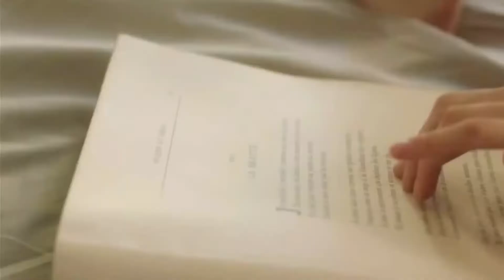RESET 2021 FASHION SHOW Colección ARTEMPO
Andrea Cruz, diseñadora emergente, nos presenta la colección que la impulsa como un nuevo talento en la escena del diseño en México.